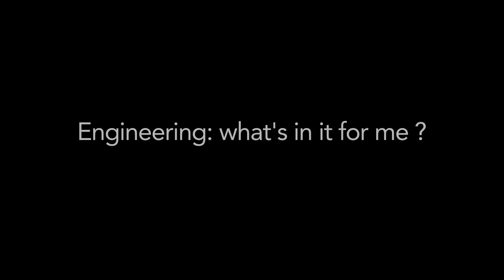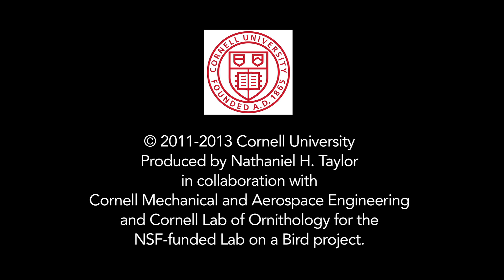Green Engineering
What is "green engineering"? Former Cornell University graduate students Michael Shafer and Robert MacCurdy describe their interest in solving environmental challenges and share insights about tackling design tasks. As Robert says, "There are a million ways to do something wrong, but there are only a few ways to do something right," but looking to the natural environment can help. As Michael points out, "Nature has done a lot of the things that we want to do, and it does it a lot better than we could ever hope to. So there's a lot of inspiration out there."

Created for the National Science Foundation grant to Cornell University for the Lab-on-a-Bird project.